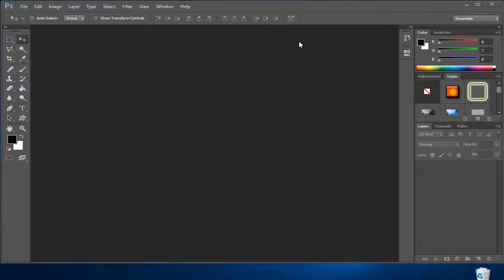How to Change the Font Size of the Menu in Photoshop